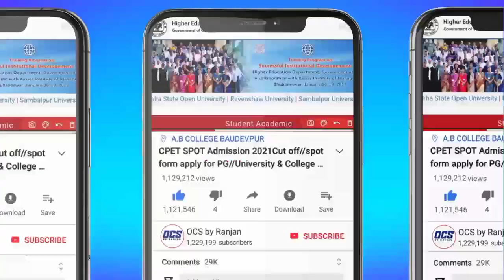odisha pg entrance exam date 2023//cpet entrance big updates 2023//cuet,duet entrance big updates...